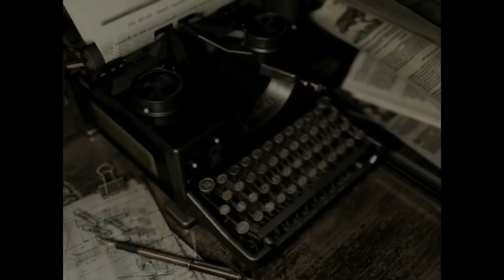Let's Play Resident Evil HD Remaster [German/Blind] #19 - Felsbrocken Time!